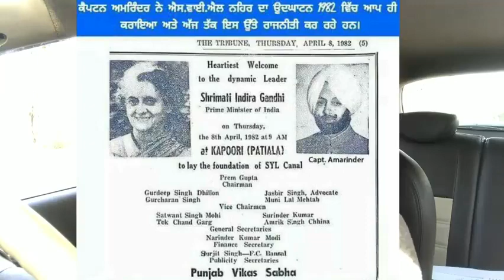ਪੰਜਾਬ ਦੇ ਦਰਦ